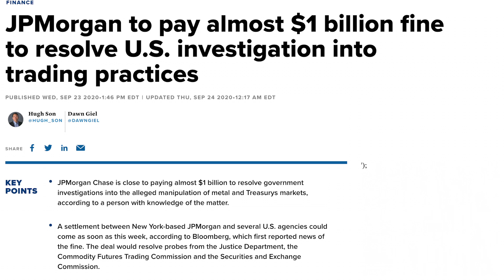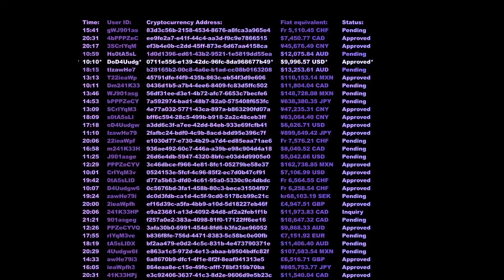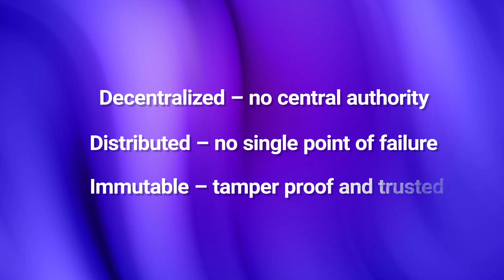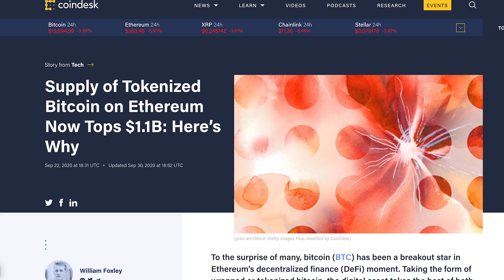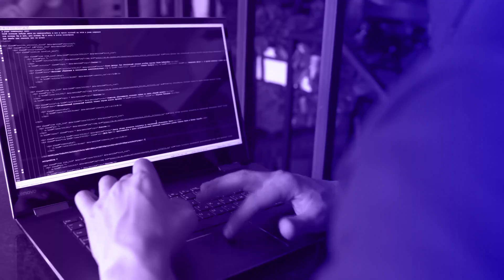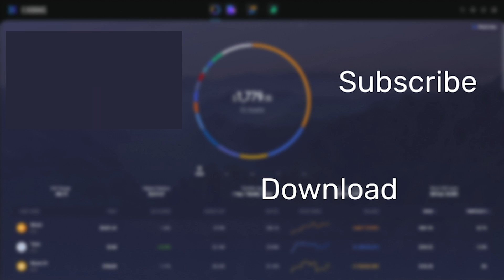Blockchain Future of Banking (AAVE, MakerDAO, Uniswap)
Uniswap, Curve Finance, Maker DAO, Aave, Compound Finance — are these fintech companies the future of banking?

Blockchain and smart contracts are driving the digital banking and decentralized finance revolution.

Layah Heilpern is your host as we envision the Blockchain Future of Banking.

Future of Banking with Layah Heilpern